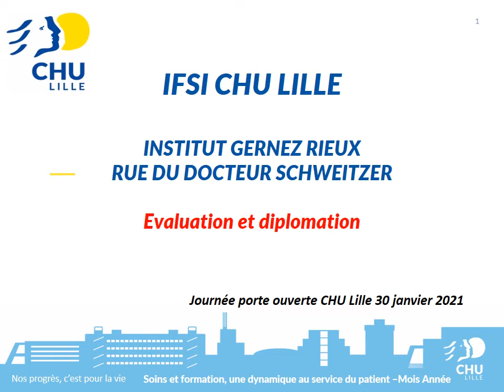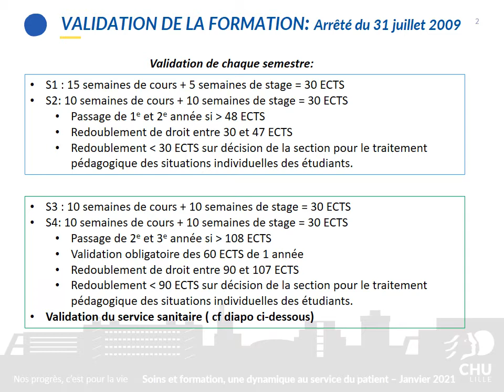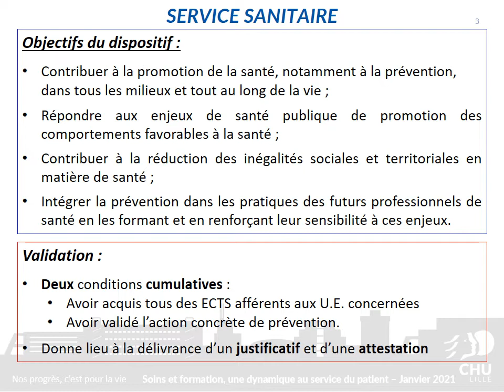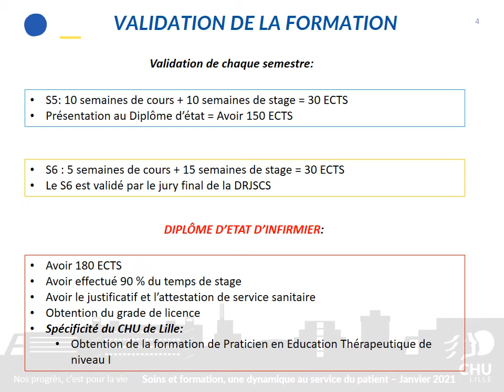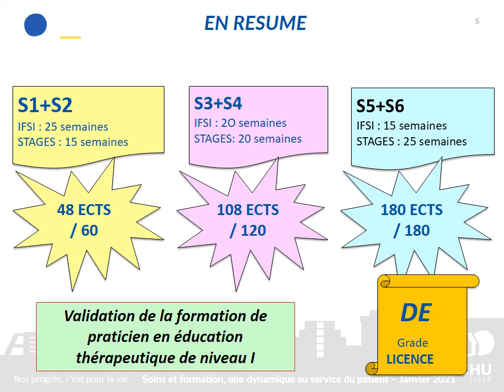Institut de formation en soins infirmiers du CHU de Lille : évaluation et diplomation